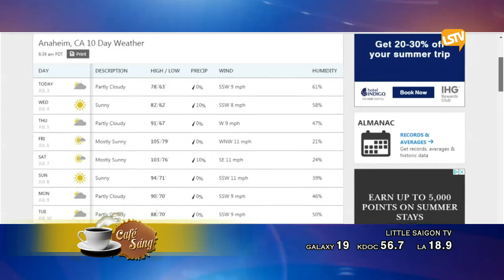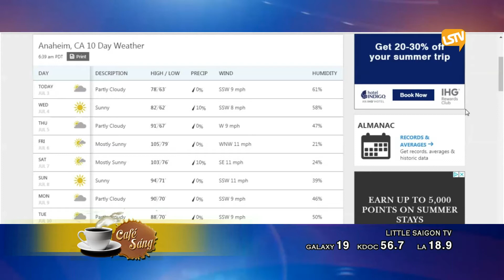cafe sang 2018 07 03 part 1 4